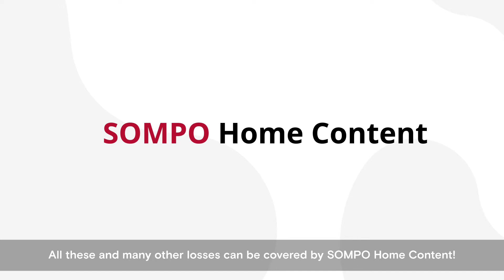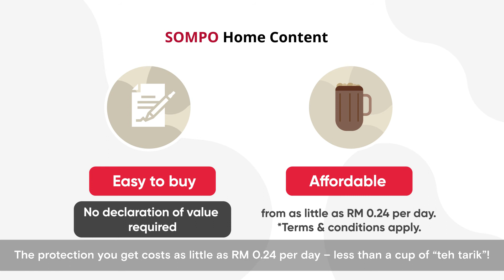SOMPO Home Content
Insurance for your personal belongings at home.